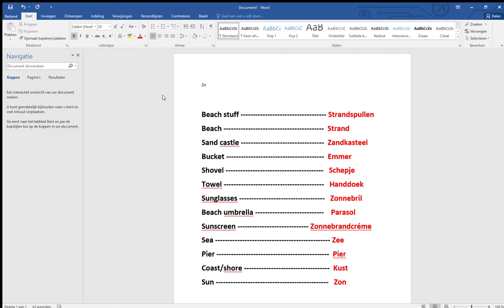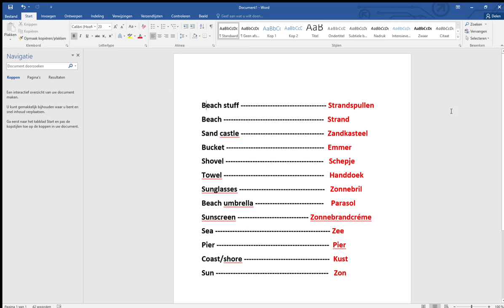Leer Engels met Roland: Hoofdstuk 11C: Op het strand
Engelse benamingen voor wat men op het strand kan vinden.